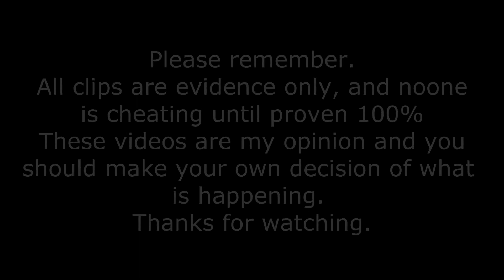BYALI cheating AIMLOCK de_cbble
Byali cheating some more on de_cbble, IMO this is one of the worst yet, I don't understand how this would be ANOTHER coincidence by byali.

Please form your own opinions, this is my opinion from my experience with cheats and cs go. I am only here to put forward evidence :)

I appreciate every comment and try to get to them all and all messages.

➨PLAY with me on Twitch!

➨And if you want to donate me here is a link for that :